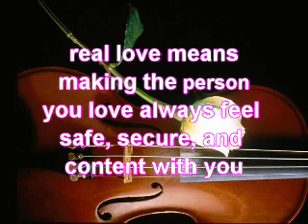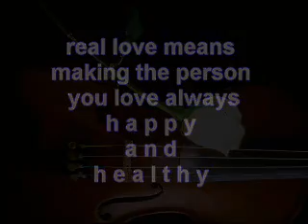My Love Turkish Drama 9